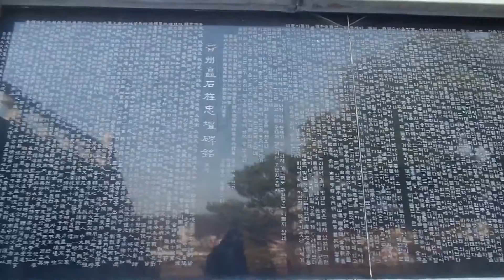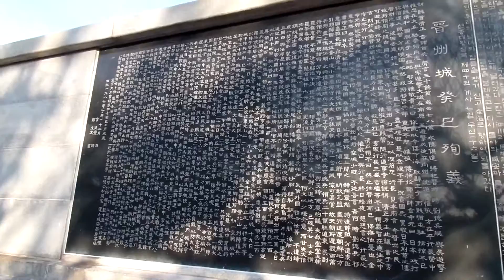1592 Korea Japan Imjin war 임진왜란. 진주대첩 Jinju Castle battle 壬辰倭亂- 晋州城戰鬪 .제2차 진주성전투(1593년 6월 21일~29일